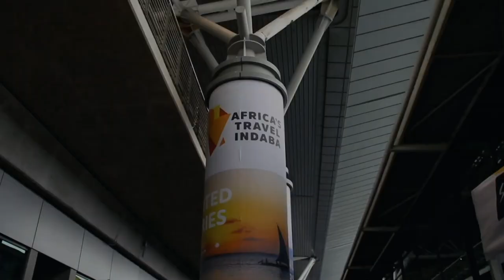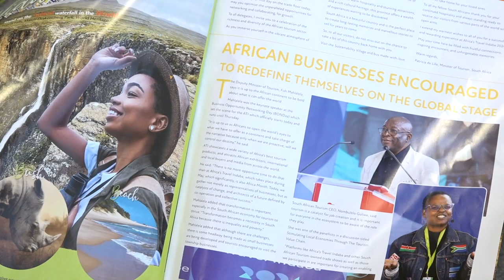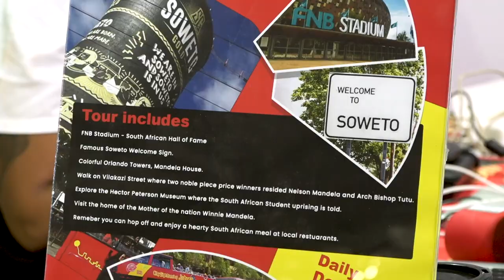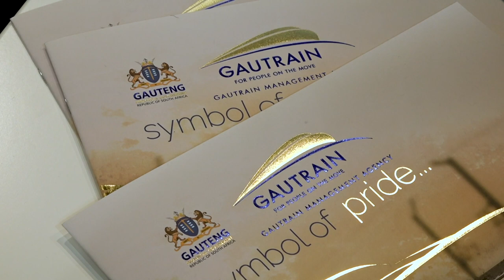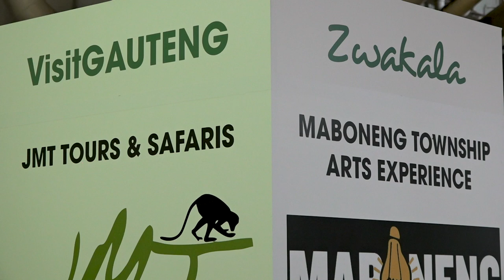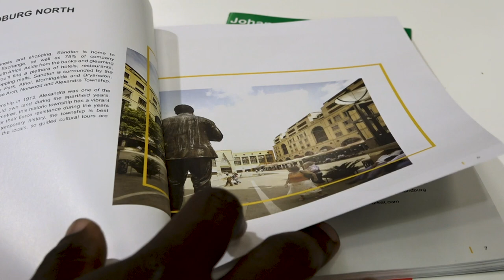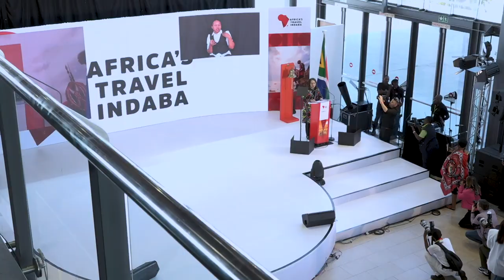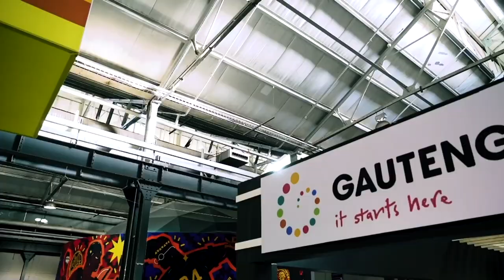AFRICA'S TRAVEL INDABA | 2024 AFRICA’S TRAVEL INDABA HELD IN DURBAN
Reflecting on the 2024 Africa’s Travel Indaba, which took place at the Inkosi Albert Luthuli Convention Centre in Durban, KwaZulu Natal, last week.